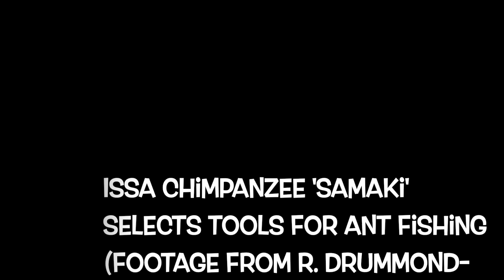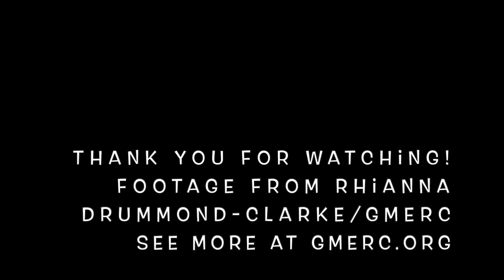Issa chimpanzee ant fishing (@R. Drummond-Clarke/GMERC)